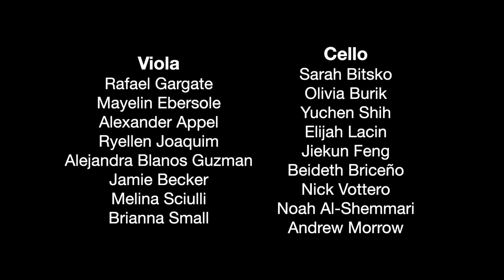"Farandole" from L'Arlésienne, Duquesne Symphony Orchestra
Members of the Duquesne Symphony Orchestra perform (virtually) "Farandole" from Georges Bizet's L'Arlésienne.

Daniel Meyer, Director of Orchestral Activities
Thomas Kikta, Producer
Chris Condon, Audio/Visual Engineer

Presented by IEMMA and the Mary Pappert School of Music at Duquesne University.